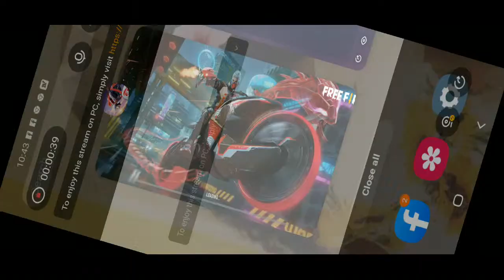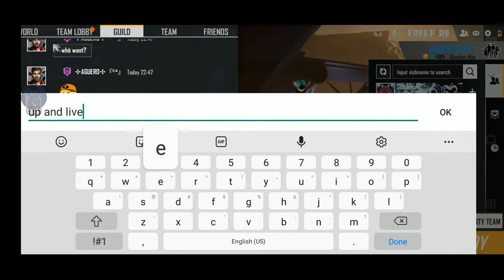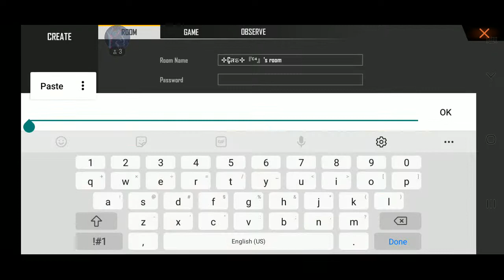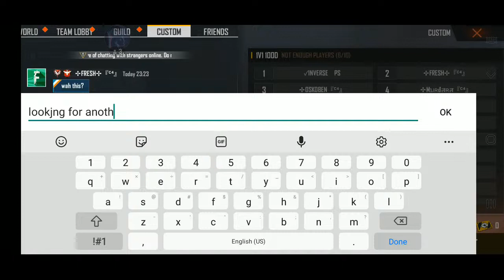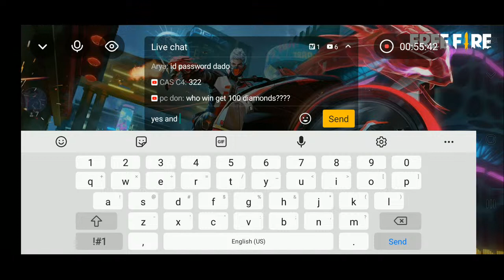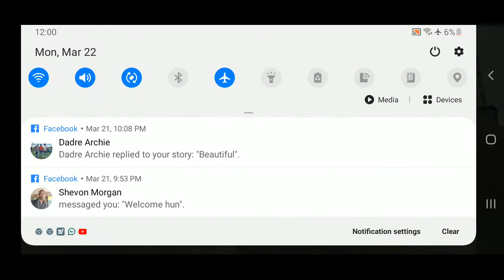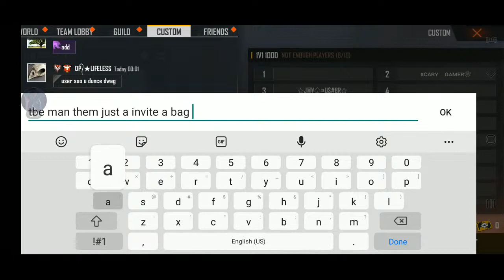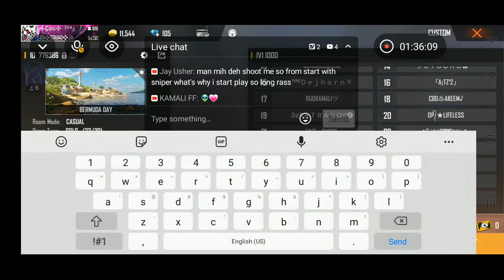Road to 100 subz give away every night Everynight 😁⚜ 100 diamonds road to 500 diamonds